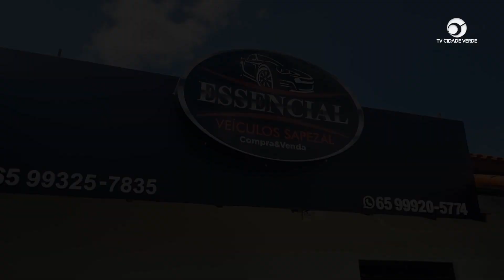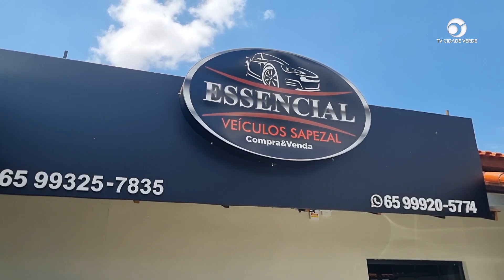Empresa de venda de veículos reinaugurou neste final de semana em Sapezal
Mais uma empresa de compras e vendas de veículos reinaugurando na cidade de Sapezal-MT.